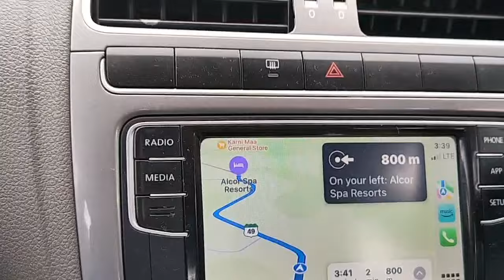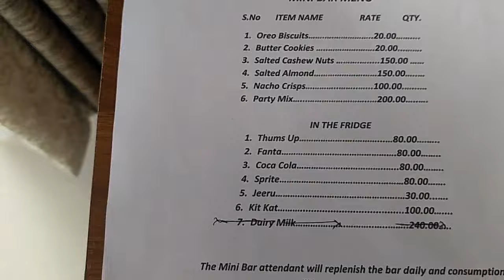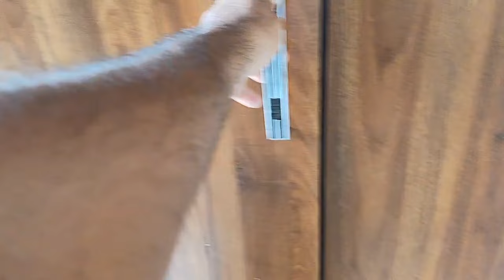Kumbhalgarh ki taraf jate🚗 hue manmohak nazare🖼️ kumbalgarh part-1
Kumbhalgarh ki taraf jate hue manmohak nazare